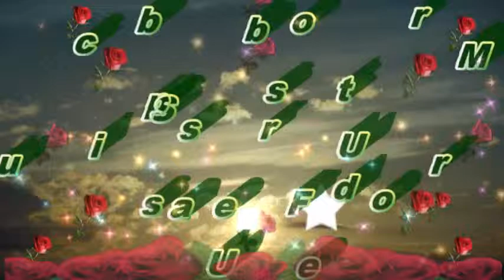*God Hanuman Ancient Pictures* Hanuman Old Images Photos Pictures Wallpapers Pics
*God Hanuman Ancient Pictures* Hanuman Old Images Photos Pictures Wallpapers Pics Backgrounds Whatsapp Video Message